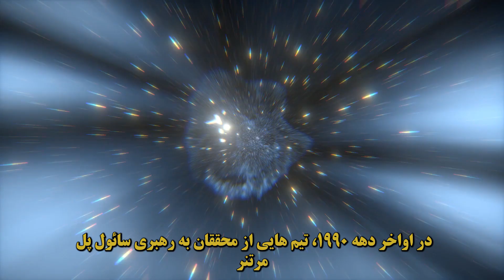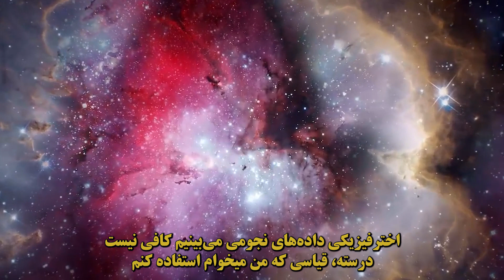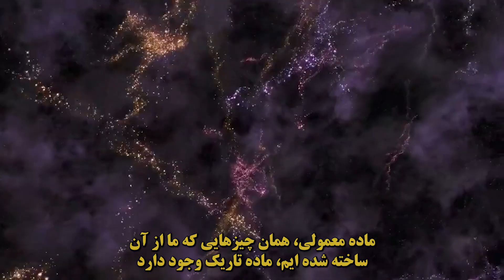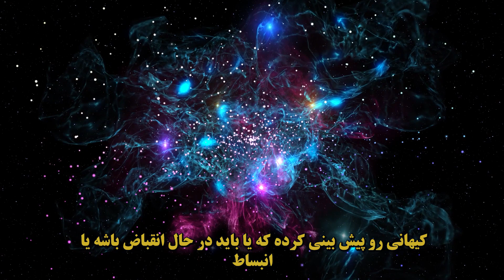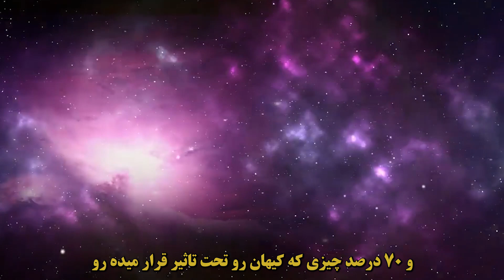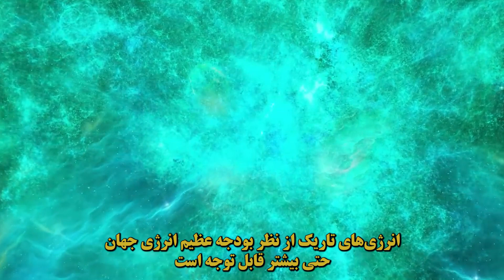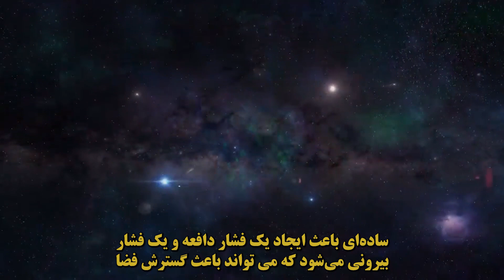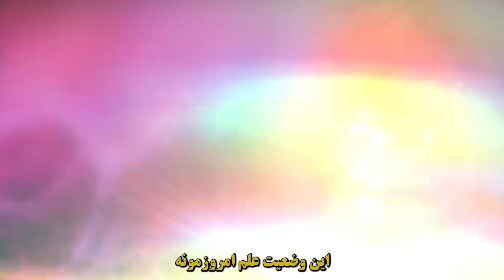انرژی تاریک چیست؟ توضیحات نیل دگراس تایسون و برایان گرین درمورد انرژی تاریک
انرژی تاریک چیست؟

در این ویدئو توضیحات نیل دگراس تایسون و برایان گرین درمورد انرژی تاریک را میبینیم.

انرژی تاریک نامی‌ برای انرژی اسرارآمیزی است که موجب می‌شود سرعت انبساط کیهان به جای کند شدن طی زمان در حال سرعت گرفتن و انبساط شتابدار باشد. این بر خلاف چیزی است که کیهان‌شناسان پیش‌تر انتظار داشتند.

در اوایل قرن بیستم، اخترشناسان پی بردند که کیهان در حال انبساط است و با وجود گرانشِ ماده، انتظار داشتند که این انبساط پس از مدت زمان به اندازه کافی طولانی متوقف شده و روند معکوس به خود بگیرد. بطوری که پس از زمان طولانی، کیهان شروع به انقباض کرده و به وضعیت مه‌رمب (Big Crunch) برسد و دوباره به تکینگی نخستین بازگردد و همه چیز در هم فشرده شود. اما در اواخر قرن بیستم و اوایل قرن ۲۱، کیهان‌شناسان در کمال تعجب پی بردند که این انبساط نه تنها رو به کند شدن و توقف نیست بلکه در حال سرعت گرفتن و سریع‌تر شدن است.

کیهان‌شناسان از یک نیروی مرموز که به صورت دافعه عمل می‌کند و فضا را منبسط می‌کنند صحبت می‌کنند و آن را انرژی تاریک می‌نامند.

اما کیهان‌شناسی تا قبل از قرن بیستم به عنوان یک علم شناخته نمی‌شد و بیشتر در دسته‌ی فلسفه و الهیات جای می‌گرفت. کپرنیک نشان داد که زمین مرکز عالم نیست و زمین و دیگر سیارات به دور خورشید در حال گردشند.

نیوتن معتقد بود زمان مطلق است و هر ناظر مستقل از حرکت نسبت به ناظر دیگر زمانی یکسان را اندازه می‌گیرد. اما در آغاز قرن بیستم، این آلبرت اینشتین بود که ایده‌ی انقلابی نسبیت را مطرح کرد. در دیدگاه اینشتین، مکان و زمان هر دو نسبی هستند. زمان برای ناظرهای مختلف متفاوت اندازه گرفته می‌شود. برای ناظر متحرک به نظر می‌رسد که زمان کندتر می‌گذرد.

اینشتین در ۱۹۰۵ نسبیت خاص را مطرح کرد که مختص ناظرهای خاص با ویژگی سرعت نسبی ثابت بود. اینشتین ۱۰ سال کار علمی کرد و به انتشار مقالات مختلف پرداخت تا اینکه در ۱۹۱۵ ایده نسبیت عام را تکمیل کرد و توانست نسبیت را به تمام ناظرها چه با سرعت ثابت و چه با شتاب و سرعت متغیر تعمیم دهد. اینشتین با ارائه ایده نسبیت عام و استفاده از اصل هم ارزی بین چارچوب شتابدار و چارچوب حاضر در میدان گرانشی توانست نشان دهد که گرانش خاصیتی هندسی از فضا-زمان است. در واقع اینشتین نشان داد که توزیع ماده و انرژی با هندسه‌ی فضا-زمان مرتبط است و همچنین هندسه فضا است که توزیع ماده و انرژی را مشخص می‌کند.

در سال ۱۹۹۸ میلادی، دو تیم تحقیقاتی که به‌طور هم‌زمان در حال مطالعه بر روی انتقال به سرخِ ابرنواخترهای نوع  Ia بودند، به کشفی بزرگ دست یافتند. (ابرنواخترهای نوع Ia نوع خاصی از ابرنواخترها هستند که برای تعیین فواصل کیهانی تا چند صد مگا پارسک مورد استفاده قرار می‌گیرند). آن‌ها هر یک بطور مستقل دریافتند که کیهان، در حال انبساط شتابدار است. در واقع نه‌ تنها عالم در حال منبسط شدن است، بلکه سرعت این انبساط نیز در حال افزایش است. به خاطر این کشف بزرگ، جایزه نوبل فیزیک سال ۲۰۱۱  به ‌صورت مشترک به سه نفر از نمایندگان این پروژه، به نام‌های آدام ریس، سل پرلموتر و برایان اشمیت، داده شد.

در کیهان‌شناسی، انرژی تاریک نوع ناشناخته‌ای از انرژی است که همه فضا را به صورت فرضی در بر می‌گیرد و سرعت انبساط جهان را می‌افزاید. انرژی تاریک مقبول‌ترین فرضیه برای توضیح دادن مشاهدات اخیر است که می‌گویند جهان با آهنگ رو به افزایشی (با شتاب) منبسط می‌شود. بر اساس اصل هم‌ارزی بین جرم و انرژی، چگالی انرژی تاریک بسیار کم است. در منظومه شمسی، تقریباً فقط ۶ تن انرژی تاریک درون شعاع مدار پلوتو یافت می‌شود. با این حال، انرژی تاریک بیشتر محتوای جرم-انرژی جهان را تشکیل می‌دهد، زیرا به‌طور یکنواخت در فضا پخش شده ‌است.

ساده‌ترین شکل انرژی تاریک دو نام متفاوت دارد: ثابت کیهان‌شناختی و یا انرژی خلاء. انرژی خلاء ویژگی عجیبی دارد. یک جعبه را فرض کنید که با انبساط کیهان آن هم منبسط می‌شود. مقدار ماده درون جعبه با انبساط تغییر نمی‌کند، اما حجم جعبه زیاد می‌شود، بنابراین چگالی ماده درون جعبه کاهش می‌یابد. در واقع، چگالی همه چیز با انبساط جهان کاهش می‌یابد. ایده انرژی خلاء از نظریه کوانتوم ناشی می‌شود. در این نظریه، فضای خالی واقعا خالی نیست و در اصل مملوء از ذرات گذرایی (ذرات مجازی) است که دائما به وجود می‌آیند و نابود می‌شوند.

توجیه دیگر برای انرژی تاریک نوع جدیدی از سیال انرژی یا میدان دارای دینامیک و پویایی است، چیزی که همه فضا را پر کرده و بر خلاف ثابت کیهان‌شناختی خود با زمان تغییر می‌کند. نظریه پردازان نام “Quintessence” (عنصر پنجم در فلسفه یونانی) را بر آن نهاده‌اند. اما حتی اگر پاسخ مساله انرژی تاریک کوئینتسنس باشد، ما هنوز نمی‌دانیم دقیقا آن چیست، چگونه برهمکنش می‌کند و یا چرا وجود دارد.

آخرین توجیه مشهور برای مساله انرژی تاریک این است که اصلا نظریه گرانش اینشتین صحیح نیست. این ایده نه تنها بر روی انبساط کیهان اثر می‌گذارد بلکه روی برهمکنش ماده معمولی در کهکشان‌ها و خوشه‌های کهکشانی نیز تأثیر می‌گذارد. در واقع از روی حرکت کهکشان‌ها و ساختارها می‌توانیم تصمیم بگیریم که آیا نظریه جدید گرانش صحیح است یا همان گرانش اینشتین درست کار می‌کند.